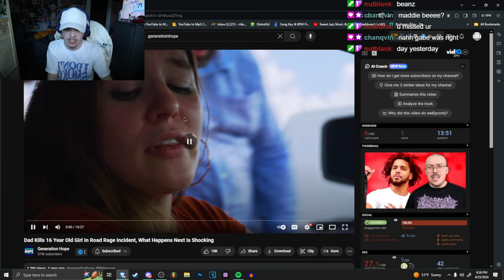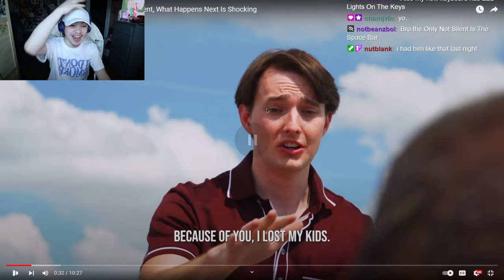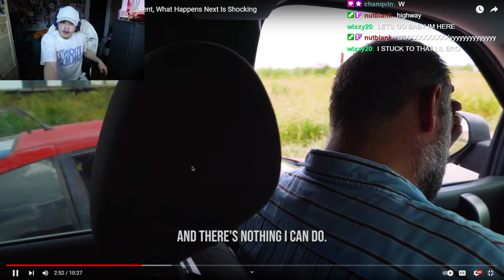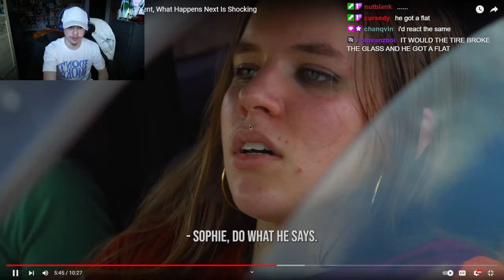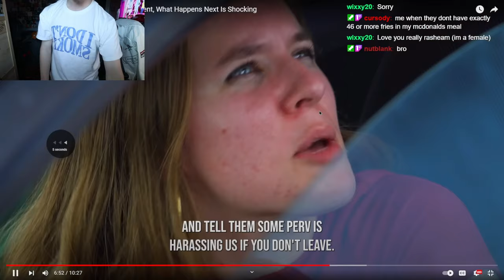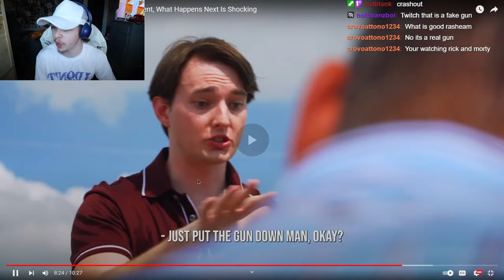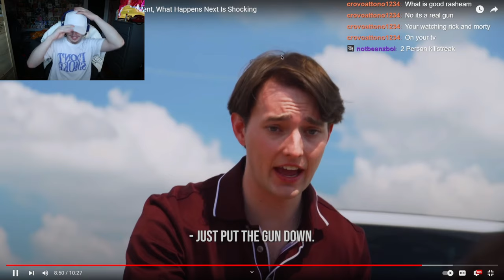Dad Kills 16 Year Old Girl In Road Rage Incident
Dad Kills 16 Year Old Girl In Road Rage Incident Reaction